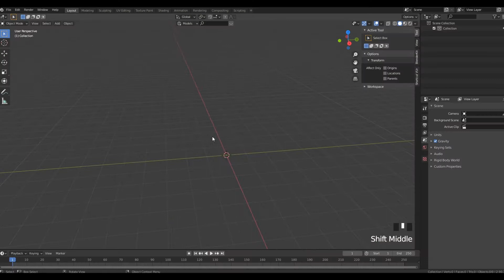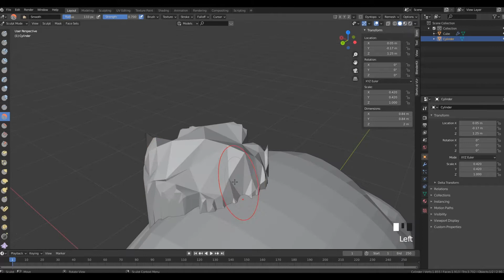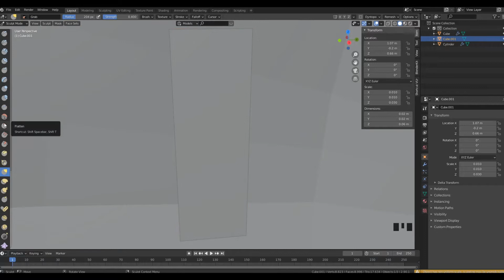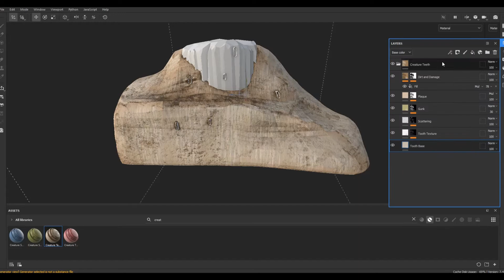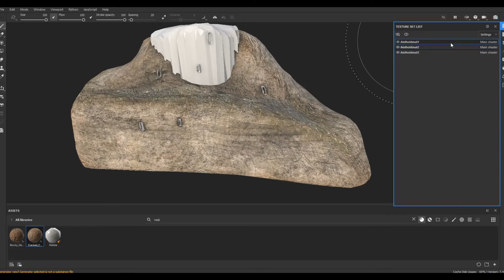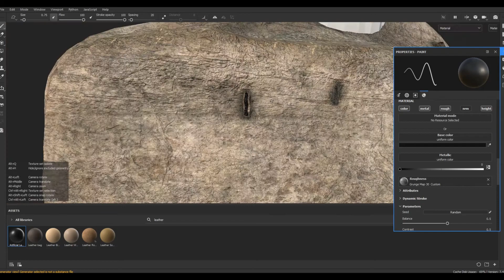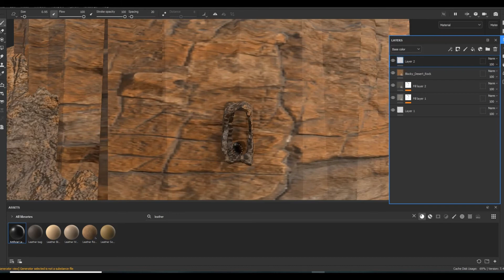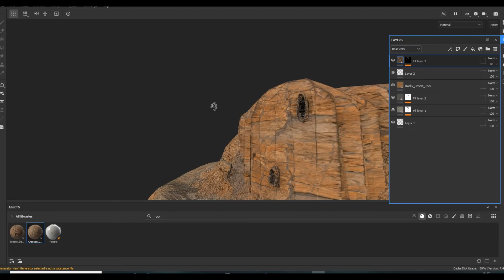Making of Aiel Hold Asset for Bannerlord Mod: Wheel of Time